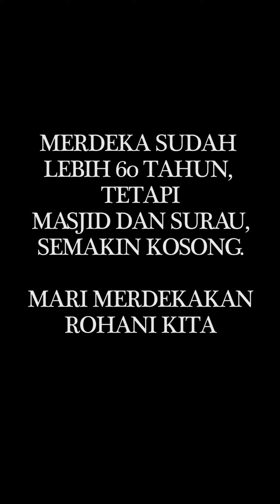Merdekakah Rohani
Merdekakan Rohani

Siapa Rohani? Jom tengok Short Film terbaru dari Pintu Pictures dan PK Production

Idea
Director: Aliff Ihsan Rahman
Editor: Rashid Shikh Abdullah / A.I.R
Cameraman : A.I.R
Asst. Cameraman : Syaffiq Ahmad
Production Manager: Syaffiq Ahmad
Clapper/conti: Khairul Basyar
Sound : Rashid Shikh Abdullah
Dialogue : Improvise
Talent : Amir Ameezan, Afiq Ali & Adli Shinichi